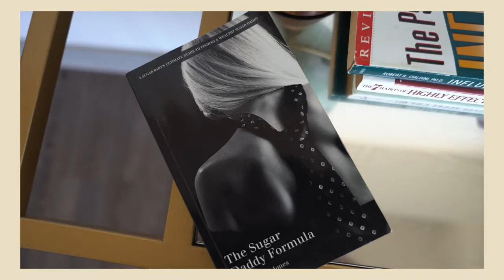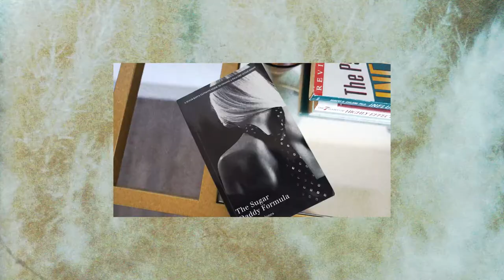Taylor B. Jones - Brand Video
Client: Taylor B. Jones
Video: Fallon Wright
Creative Director & Photography: Kelley Raye